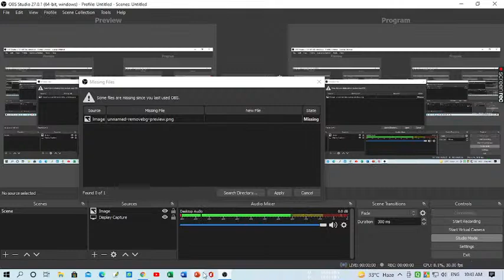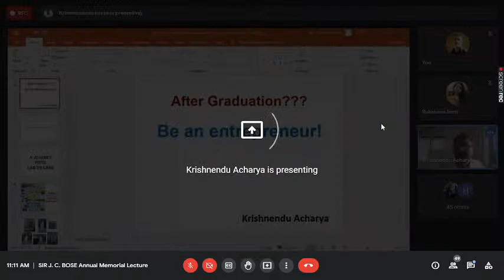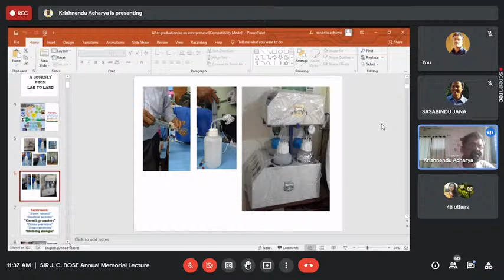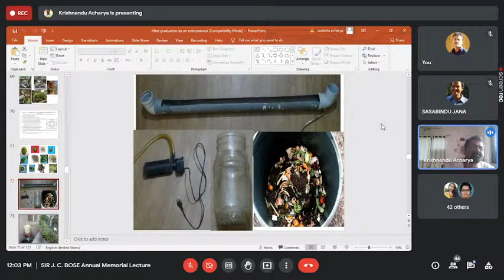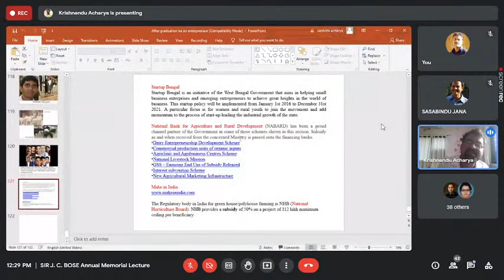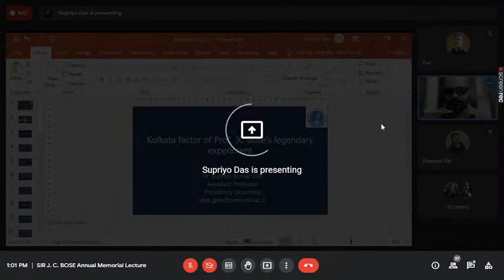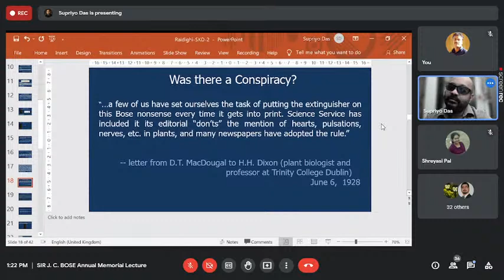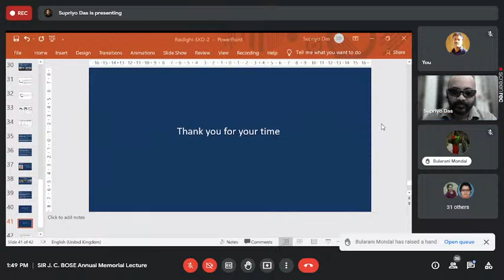SIR J. C. BOSE Annual Memorial Lecture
Department of Botany and Department of Physics in collaboration with IQAC and Webinar Committee, Raidighi College, South 24 Parganas presents SIR J. C. BOSE Annual Memorial Lecture on 19th July, 2021